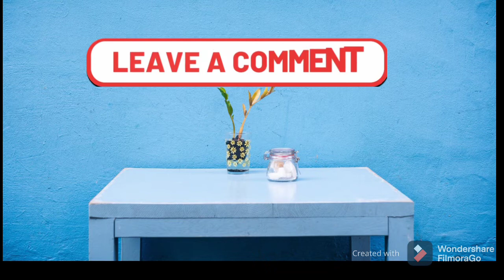Short Facts || sun special || no one tell you # interesting facts👍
hi guys welcome to our Fun facts channel here u will get interesting and strengers facts regularly.
comments if you any query 🙏🙏👍